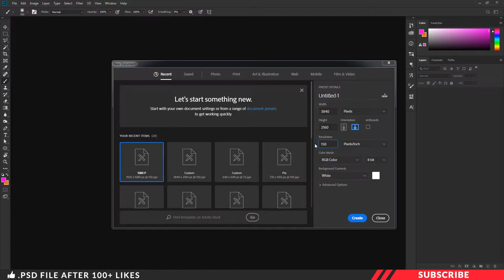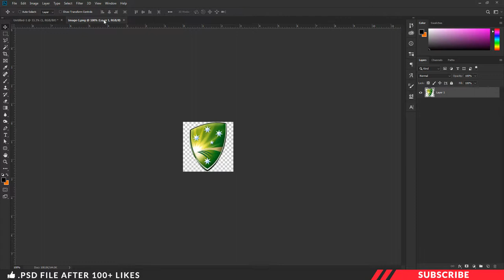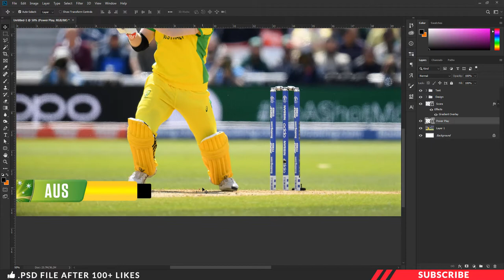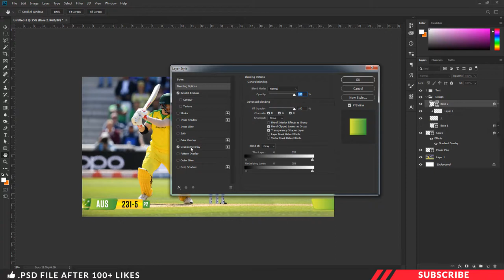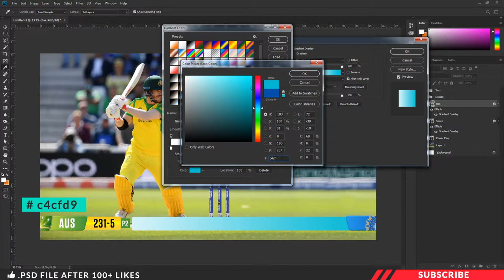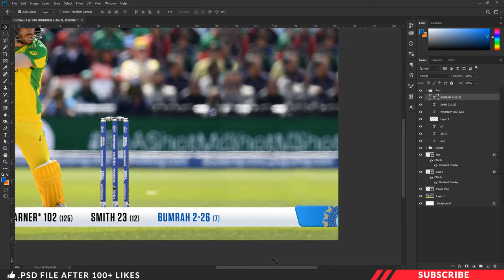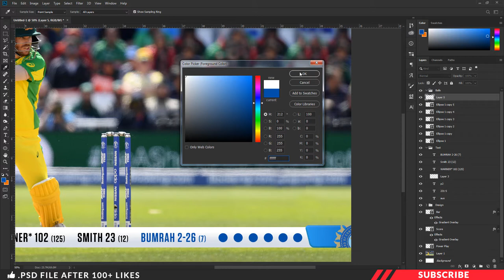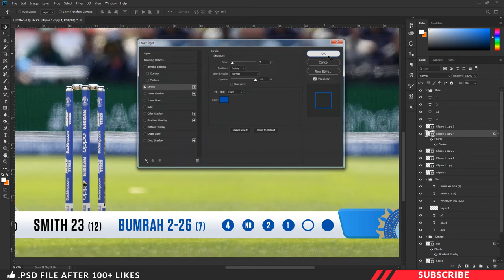Cricket Scorecard UI UX Design Tutorial Photoshop In Tamil | PT45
In this tutorial we are going to learn how to Cricket Scorecard Design in photoshop for TV Broadcast Graphics

Model Image Source :
Google.com
Cricket Australia